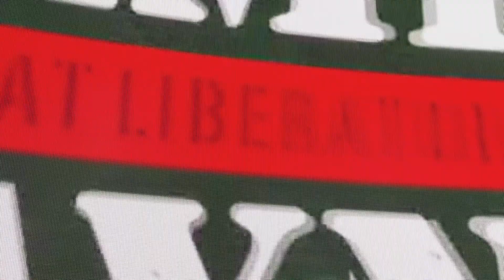Wwe My RISE episode 11